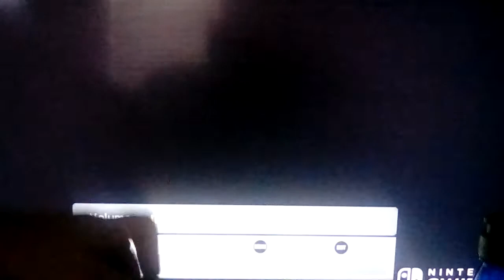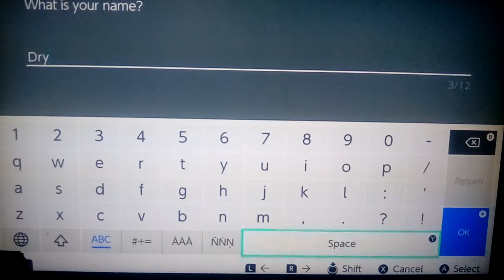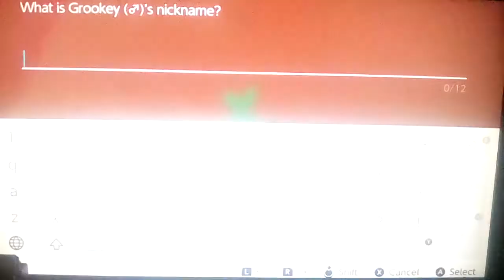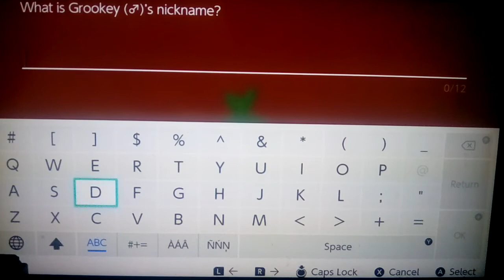Let's play Pokemon Shield Part 1: Welcome To The World Of Pokemon!